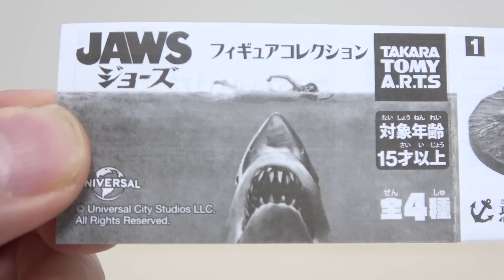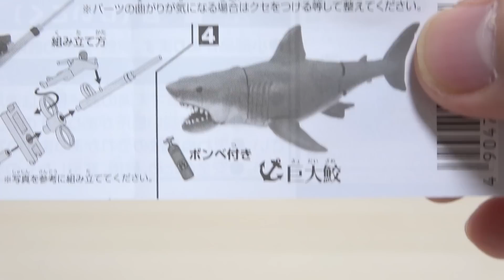映画『JAWS』の名場面を再現したフィギュア! ジョーズフィギュアコレクション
映画『JAWS』の名場面を再現したフィギュア! ジョーズフィギュアコレクション 1回400円 ラインナップは全4種類

1,恐怖のはじまり
2,海の中から
3,最後の対決
4,巨大鮫